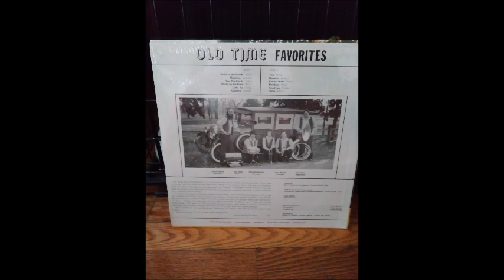04 Ducks On The Pond Waltz (Featuring Chuck)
Chuck Skokan Orchestra Old Time Favorites 1985
Accordion: Chuck Skokan
Trumpet & Baritone Horn: Larry Wright
Trumpet & Valve Trombone: Charlotte Skokan
Drums: Don Janak
Bass: Gary Miller